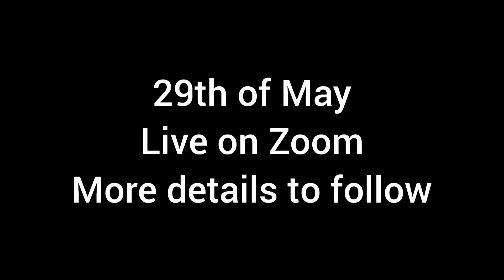PROFIT POINT IS COMING TO YOU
Information of how you can see the movie Profit Point.